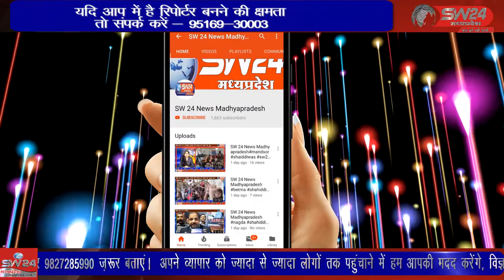manawar- निष्पक्ष, न्यायिक, जनहित में अपनी कलम चलाकर आम जनमानस की आवाज शासन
निष्पक्ष, न्यायिक, जनहित में अपनी कलम चलाकर आम जनमानस की आवाज शासन प्रशासन तक पहुंचाकर न्याय दिलाने वाले और क्षेत्र के विकास में अपनी कलम के माध्यम से अमूल्य भूमिका निभाकर योगदान देने वाले कलमकार पत्रकार सैयद रिजवान अली बाकनेर को 30 मई हिंदी पत्रकारिता दिवस पर प्रेस क्लब आफ वर्किंग जर्नलिस्ट और राष्ट्रीय अध्यक्ष सैयद खालिद के द्वारा वर्चुअल कार्यक्रम में सम्मानित किया गया। मनावर से लोकेन्द्र जाधव की रिपोर्ट